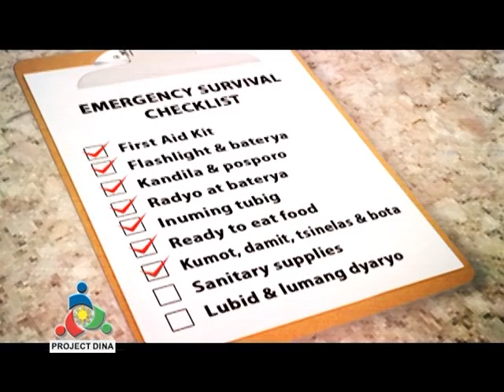EMERGENCY SURVIVAL KIT: What you need to prepare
Contents of an emergency survival kit include basic supplies you and your family may need to survive 72 hours in the event of disasters.

Office of Civil Defense Undersecretary Eduardo del Rosario enumerates the important items you need to prepare.

EMERGENCY HOTLINES:

National Disaster Risk Reduction and Management Council (NDRRMC): 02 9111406

Office of Civil Defense (OCD): 02 91150

Bureau of Fire Protection (BFP): 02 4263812

Philippine Atmospheric, Geophysical and Astronomical Services Administration

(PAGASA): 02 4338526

Philippine Institute of Volcanology and Seismology (PHIVOLCS): 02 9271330

Mines and Geosciences Bureau (MGB): 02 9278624

Department of Transportation and Communications (DOTC): 7890

Metropolitan Manila Development Authority (MMDA): 136

National Mapping and Resource Information Authority (NAMRIA): 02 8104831

Philippine Red Cross: 143

Department of Public Works and Highways (DPWH): 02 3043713

Philippine National Police (PNP): 117

North Luzon Expressway (NLEX): 02 35000

Subic–Clark–Tarlac Expressway (SCTEX): 092096-SCTEX

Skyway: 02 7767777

South Luzon Expressway (SLEX): 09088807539